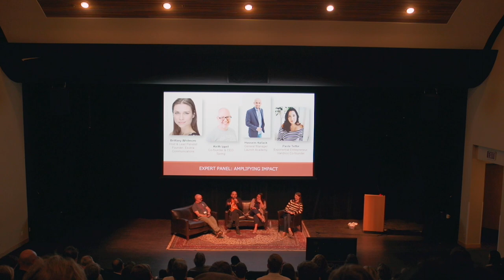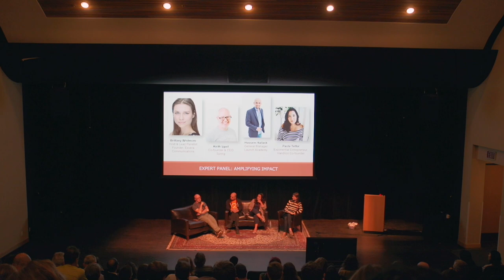11: Amplifying Impact Panel, Expert Panel @ Sea to Sky Summit 2017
Keith Ippel, CEO, Spring.is
Hussein Hallak, General Manager, Launch Academy
Paola Telfer, Co-founder, Vandrico
Brittany Whitmore (host), Founder Exvera Communications